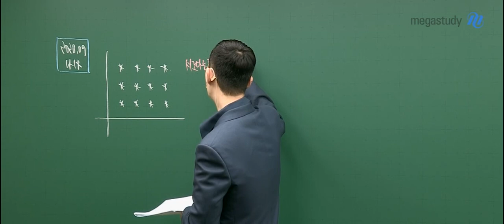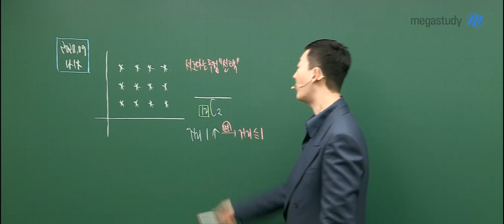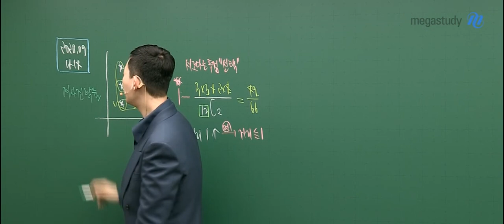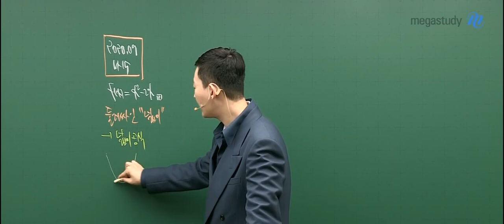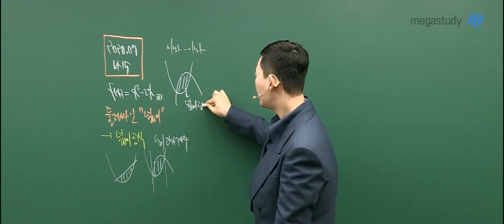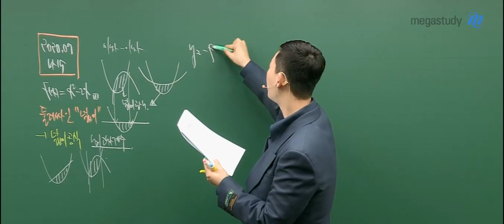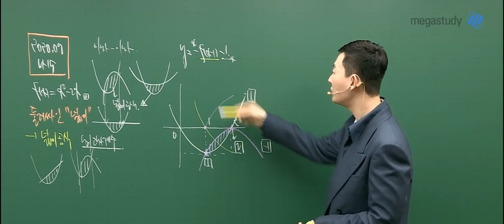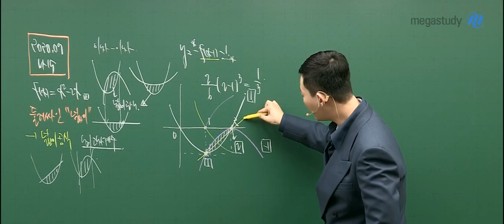[메가스터디] 수학 현우진 쌤 - 2020학년도 9월 모의평가 수학 나형 해설강의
2019년 9월 4일 시행된
2020학년도 고3 9월 모의평가 수학 나형 14번,15번 해설입니다.